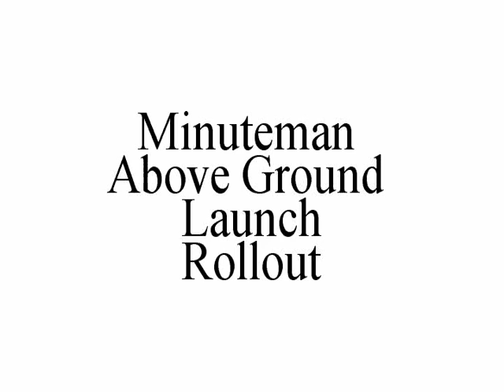Rollout of the First Minuteman Above Ground Launch - Cape Canaveral FL